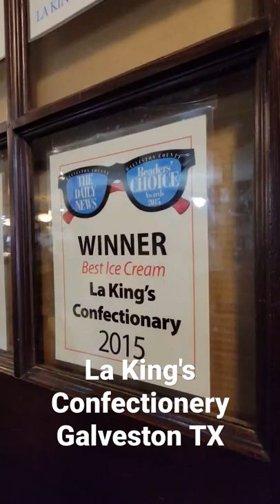La King's Confectionery | Properly Seasoned